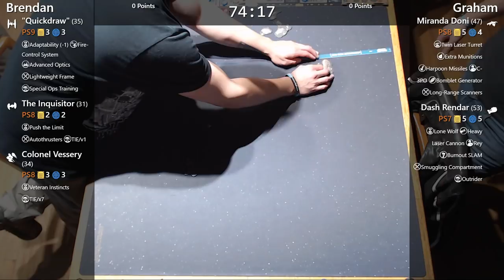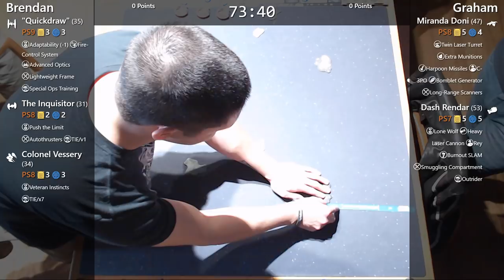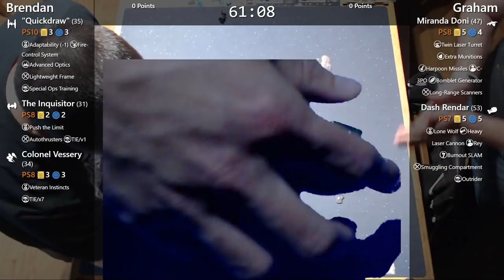Moustache Open 2018 - Day One, Round Four - X-Wing Miniatures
Day One, Round Four of the Moustache Open 2018 @ Warriors Weekend in Victoria, BC. Some small technical glitches happened, and Stickus forgot for a bit that this wasn't the regular Thursday Flight Night. Once he remembers to keep his mouth shut, things go much smoother. :)